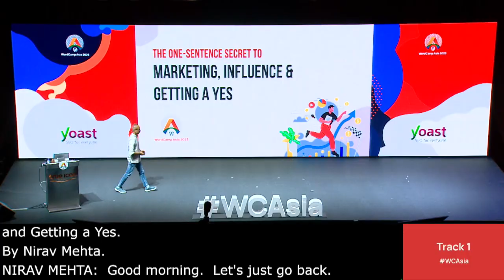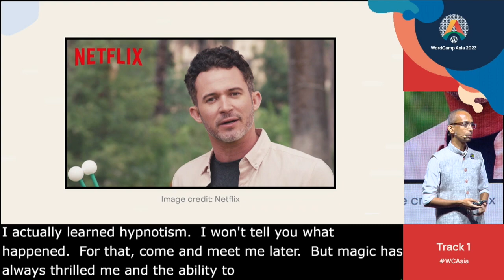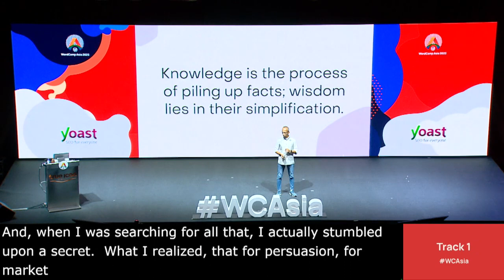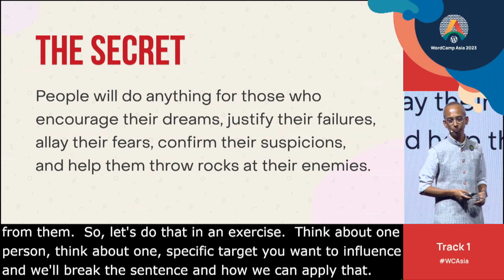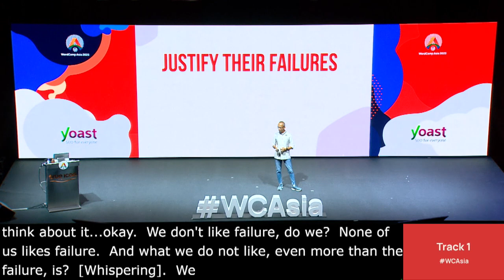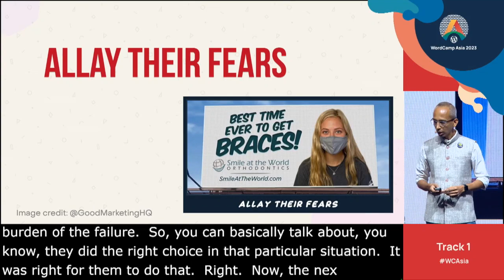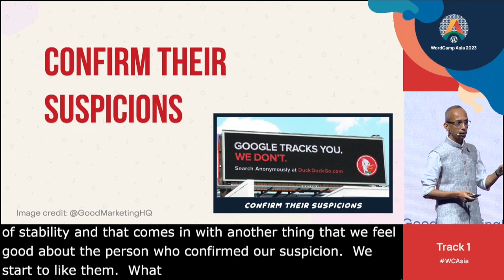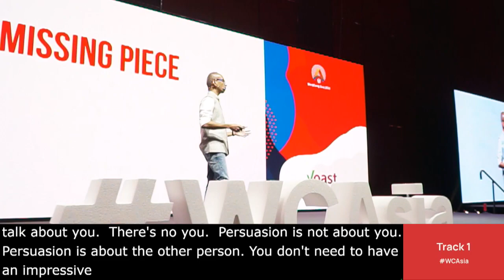The one sentence secret to marketing, influence and getting a yes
The best lessons in life are simple. This is one such principle – the ultimate key to charisma, influence and impact.

Consider this for a moment…

We are all in the game of persuasion. Almost everything we do – writing blog posts and emails, applying for a job, presenting ideas, creating products and websites, answering customer support… There’s one common goal – to persuade someone.

I’ve been a lifelong student of persuasion, behavior and copywriting. And my brain fried with excitement when I stumbled upon this one sentence. A sentence that elegantly sums up all wisdom about marketing, sales, charisma, influence, power and impact.

Tell me if you agree with this…

We are already juggling with so many challenges that we don’t need yet another complex marketing method.

Persuasion doesn’t require good looks, a silver tongue or infallible logic. It doesn’t require confidence, charm or a magnetic personality. Persuasion’s got nothing to do with you. You will soon see why – when you attend this talk!